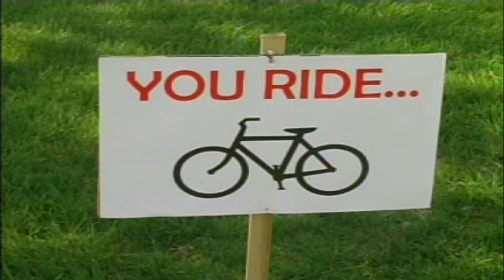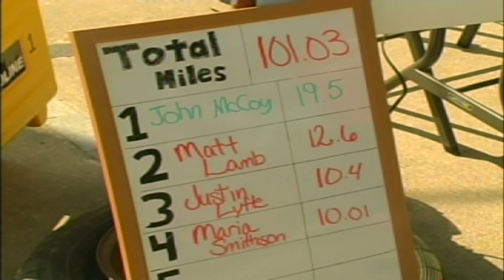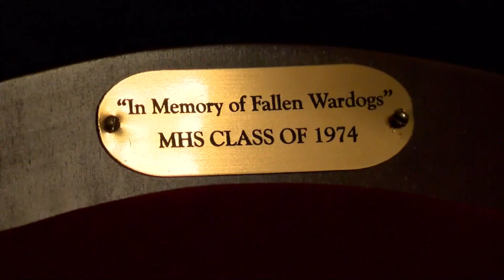VIDEOGRAPHER SAMPLE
This video includes two natural sound stories I have done professionally for KOAM and Fox 14 in Pittsburg, Ks, a video I created for my friend's submission to the Dr. Pepper Tuition challenge, my Kansas Association of Broadcasters Award winning PSA, a segment from my KAB Award winning documentary, two more PSA's I created as a student at Pittsburg State University.